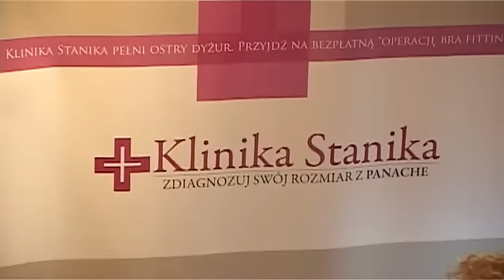Jak dobrze dobrać biustonosz?